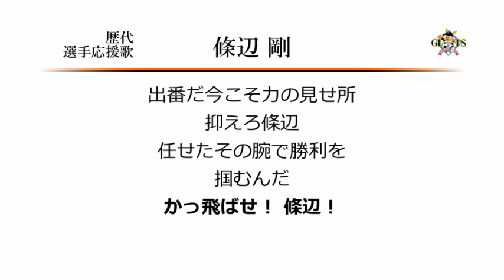読売ジャイアンツ 條辺剛 応援歌 [MIDI]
巨人に在籍していた條辺投手の応援歌です。
残念ながら若くして現役引退となりましたが、
その後うどん屋の店主として活躍しているのも有名ですね。